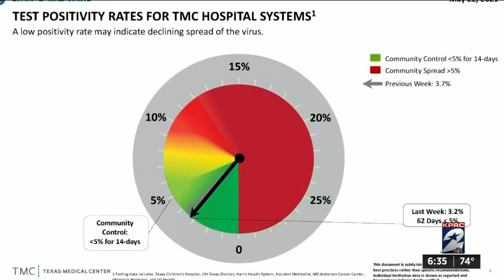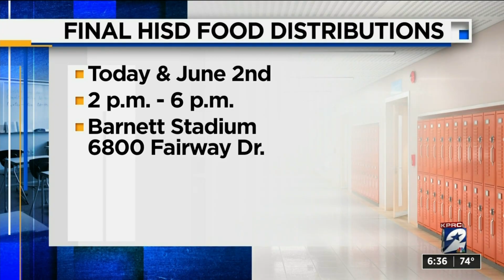Changes due to lower COVID numbers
KPRC 2 reporter Sofia Ojeda has a breakdown of the info.